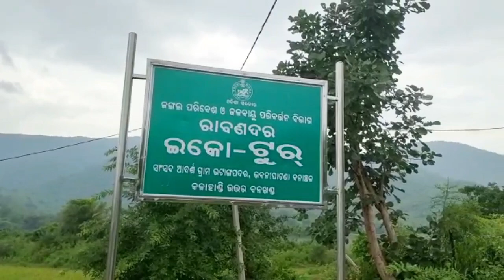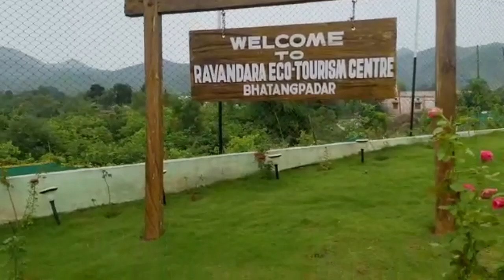ଆଉ ଗୋଟେ ସୁନ୍ଦର place Rabandhara Eco tourism center👍👍